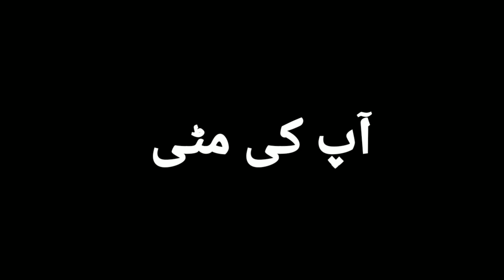Teri mitti song with Hindi lyrics/ Akshay Kumar song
best songs